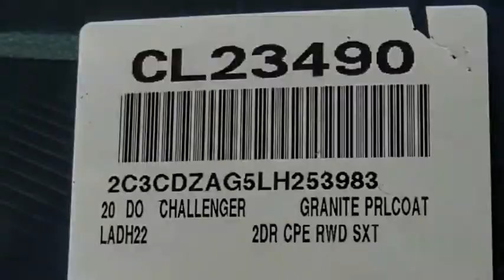2020 Dodge Challenger VAN NUYS LOS ANGELES SAN FERNANDO VALENCIA CANOGA PARK CL23490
2020 Dodge Challenger SXT RWD

RUSSELL WESTBROOK CHRYSLER DODGE JEEP RAM PROUDLY SERVICING VAN NUYS, LOS ANGELES, SAN FERNANDO, VALENCIA, CANOGA PARK, & SURROUNDING SOUTHERN CALIFORNIA LOCATIONS. THIS GRAY 2020 Dodge CHALLENGER IS EQUIPPED WITH A 3.6L V6 24V VVT, AUTOMATIC TRANSMISSION, AND RECEIVES AN ESTIMATED 19 City/30 Hwy MPG. CONTACT RUSSELL WESTBROOK CHRYSLER DODGE JEEP RAM OF VAN NUYS TO SCHEDULE A TEST DRIVE AND TAKE THIS 2020 Dodge CHALLENGER HOME TODAY, OR VISIT OUR SHOWROOM CONVENIENTLY LOCATED AT 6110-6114 VAN NUYS BLVD VAN NUYS, CA 91401. STOCK #: CL23490 | 2020 Dodge Challenger SXT RWD AIR CONDITIONING POWER WINDOWS SECURITY SYSTEM 2020 Dodge CHALLENGER SXT RWD 19/30 City/Highway MPG RWD $5,550 off MSRP! Russell Westbrook Chrysler Dodge Jeep Ram of Van Nuys is driven and focused to ensure the highest customer satisfaction. A team above all, but above all a team. Awards: * JD Power Automotive Performance, Execution and Layout (APEAL) Study Price includes: $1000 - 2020 Bonus Cash 20CLA. Exp. 11/02/2020 $250 - National 2020 Non-Prime Retail Bonus Cash 20CL1V. Exp. 11/02/2020 $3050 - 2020 National Retail Consumer Cash 20CL1. Exp. 11/02/2020 $500 - California 2020 Bonus Cash CACLA . Exp. 11/02/2020 $750 - California BC LA/Palm Springs Bonus Cash CACL1. Exp. 11/02/2020 STOCK #: CL23490 | VIN: 2C3CDZAG5LH253983 | 2020 Dodge Challenger SXT RWD AIR CONDITIONING POWER WINDOWS SECURITY SYSTEM Russell Westbrook CDJR of Van Nuys